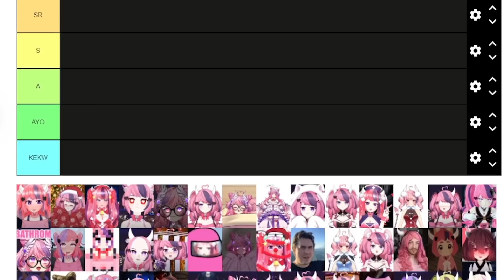Connor just Discovered Mousey's First Model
Streamer(s):
✣ Ironmouse